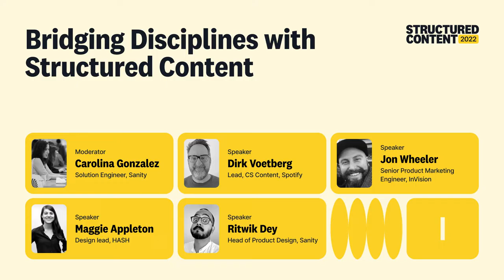Bridging Disciplines with Structured Content - Structured Content 2022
Learn proven methods for communication, alignment, and collaboration that will set you and your team up for success on your next digital project, wherever you are in your content journey.

A multi-disciplinary panel of experts dives into the real-world considerations of creating a remarkable digital experience with structured content. What were the challenges? How did you overcome them? What made the vision achievable?

Learn more about how Sanity can help you build better digital experiences